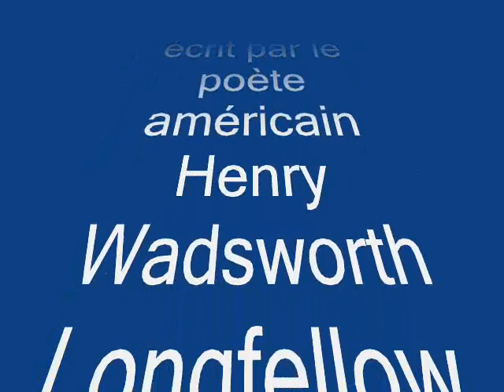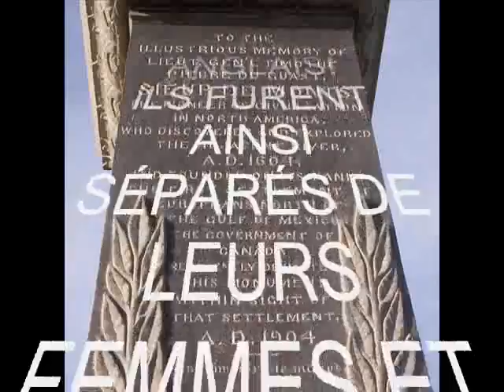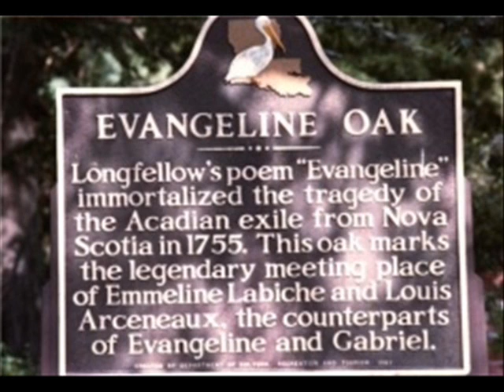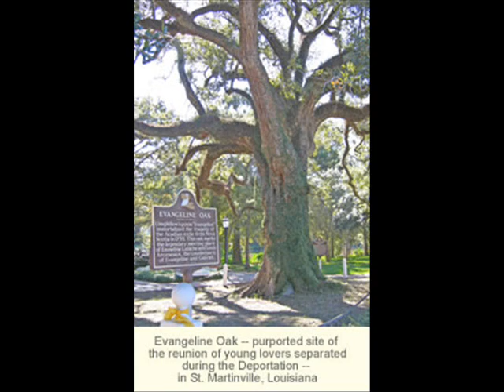EVANGELINE TRAIL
VOYAGE EN IMAGE SUR " EVANGELINE" PAR "ISABELLE PIERRE"